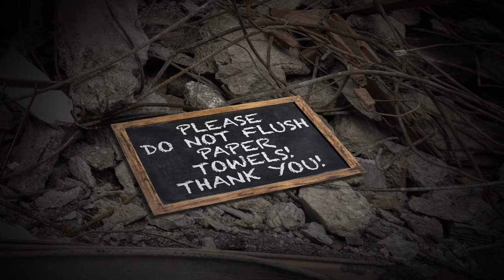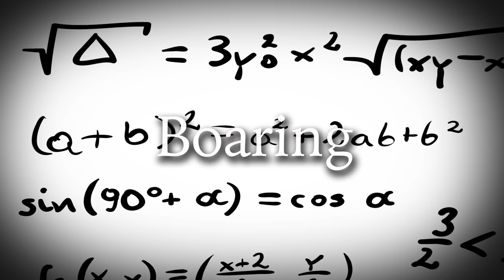Annoying Orange - CREEPY PASTA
Orange and the gang meet a mysterious stranger: Creepy Pasta. Creepy Pasta is an expert at telling creepy pastas, but something about his stories seem...off.

➤ MONDAY: Challenge Video! (or other fun animated episode)
➤ WEDNESDAY: How2 Video! (Learn how to do stuff!)
➤ FRIDAY: Fully Animated Episode!
➤ SATURDAY: Supercut! (Mashups of your favorite videos!)